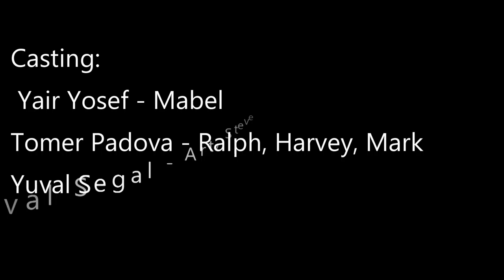English Movie - YTY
A movie that based on the story : " Little Old Lady From Cricket Creek" by Lenny Grey.
Actors:
Yair Yosef
Tomer Padova
Yuval Segal